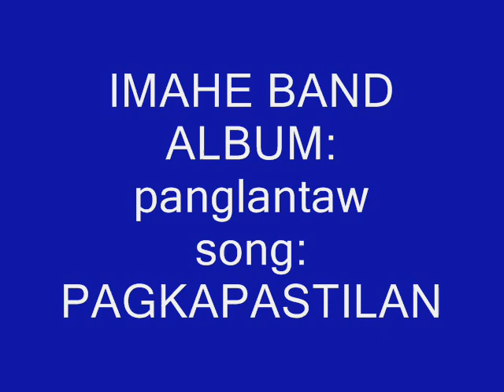bisrock- PAGKAPASTILAN by imahe band of ormoc city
IMAHE BAND